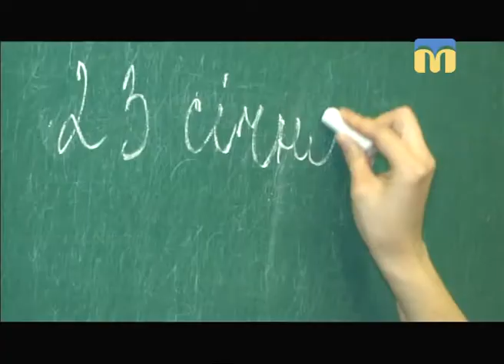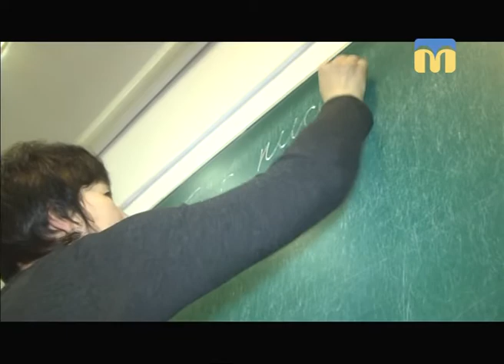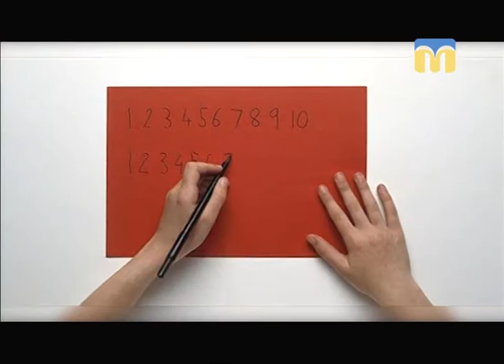Новий день. День почерку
23 січня - День почерку, або День ручного письма. Наші журналісти завітали до загальноосвітньої школи Миколаєва і поцікавились думками вчителів: від чого залежить красивий почерк у дитини? А в студії ведучі -  Ірина Федоровська і Тетяна Макушева - вчилися розшифровувати за написами характер людини.